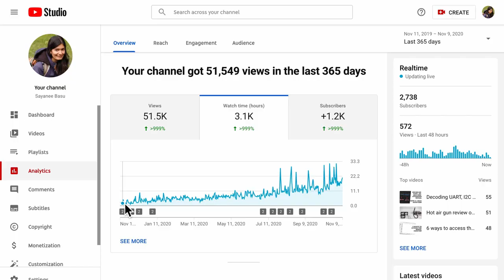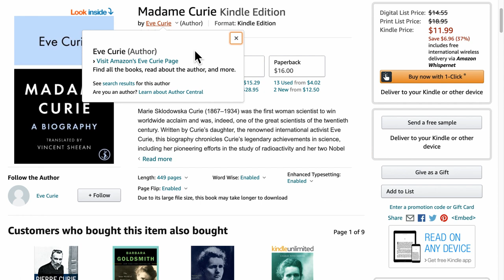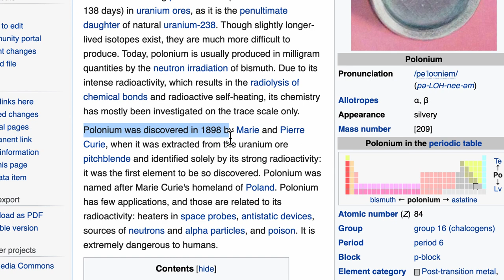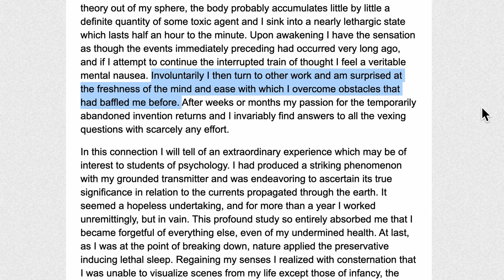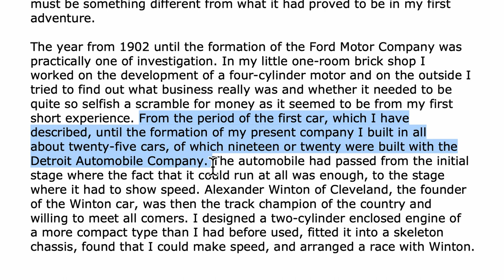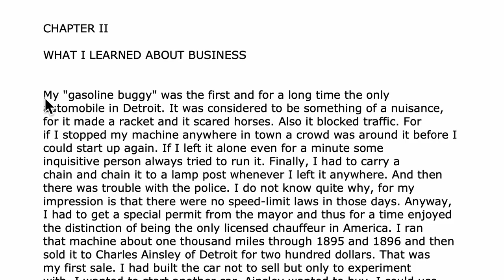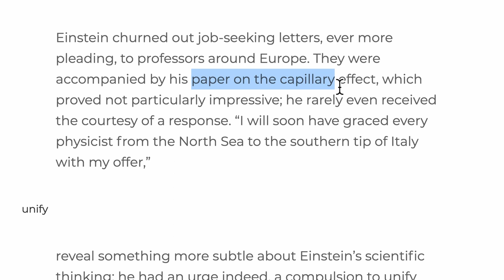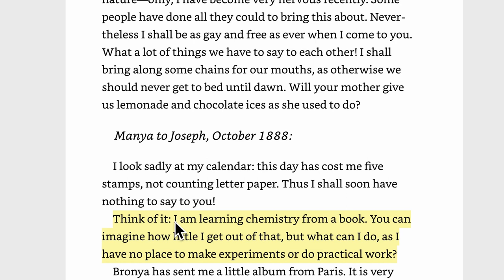What I learnt from the biographies of scientists and engineers // Tesla, Ford, Curie, Einstein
What did I learn from reading biographies of scientists and engineers? I pick up quotes from the life stories of Henry Ford, Nikola Tesla, Marie Curie, and Albert Einstein and share how they contradicted some of my unrealistic ideas on what it takes to do science and engineering.

⏰ TIMESTAMPS
0:00 Intro
1:54 Process of work in science and engineering
3:46 Dealing with struggles
7:28 Starting as a beginner

📻 PRODUCTS MENTIONED
My Inventions: The Autobiography of Nikola Tesla
My Life and Work (The Autobiography of Henry Ford)
Madame Curie by Eve Curie
Einstein: His Life and Universe by Walter Issacson